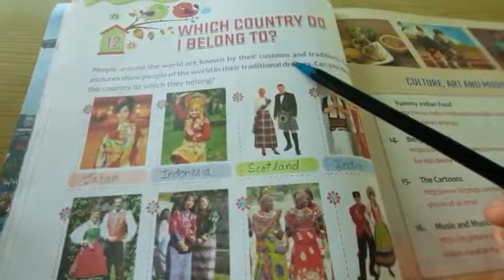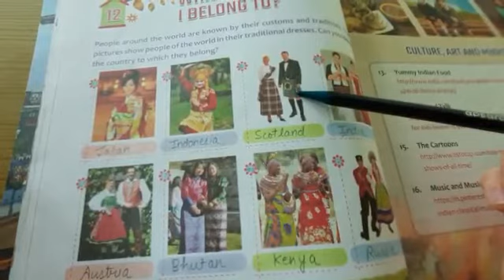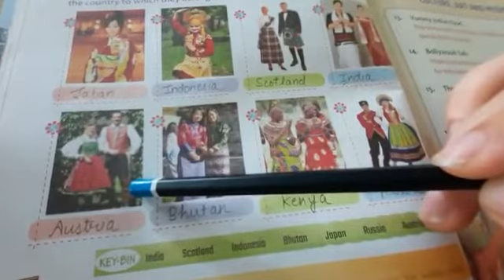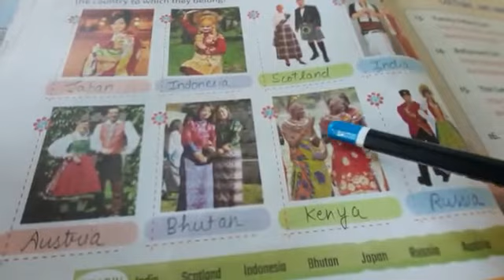Ch 12 ( Which County do I belong to?) | GK | Grade 3